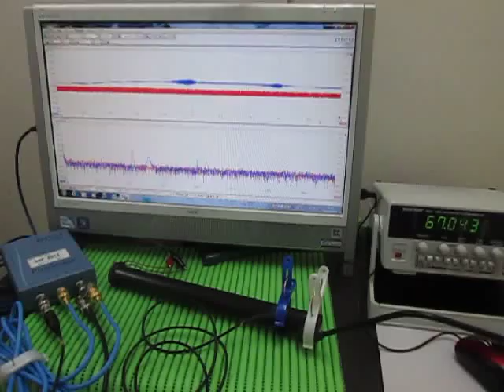音と超音波の組み合わせによる、超音波システム Ultrasonic Tester